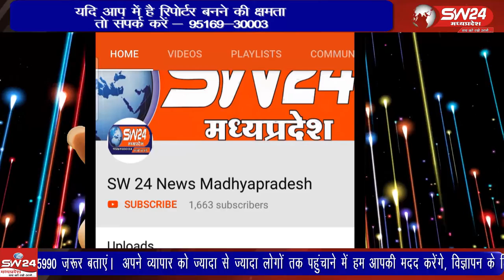mundi- खण्डवा जिले के मुंदी नगर में पुलिस प्रशासन ने थाना प्रांगण में आगामी त्योहारों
खण्डवा जिले के मुंदी नगर में पुलिस प्रशासन ने थाना प्रांगण में आगामी त्योहारों को लेकर बुधवार शाम को शांति समिति की बैठक रखी गई  । मुंदी से शाहरुख मंसुरी की रिपोर्ट